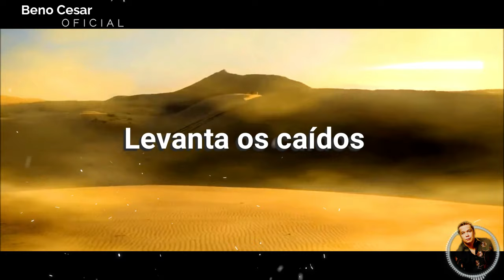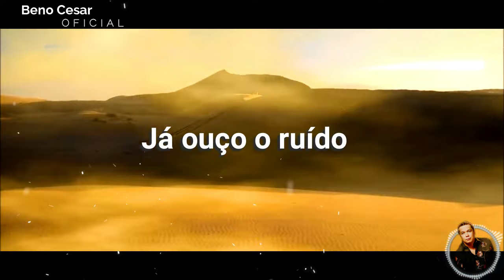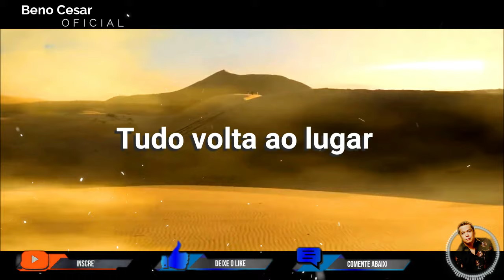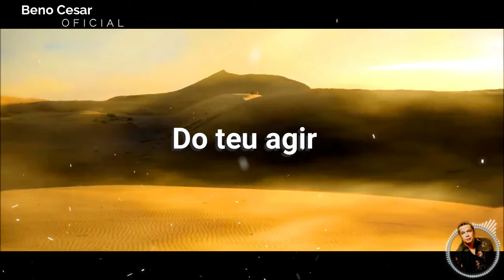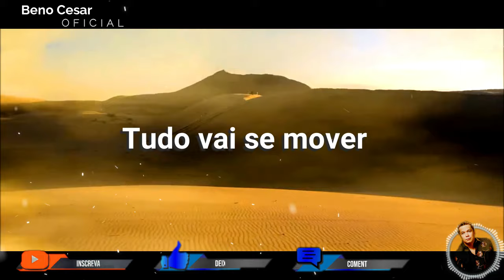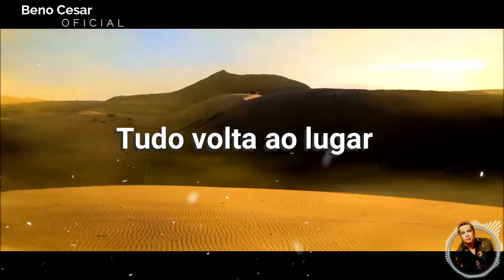benocesar @benocesaroficialEssa é muito forte || QUANDO O VENTO SOPRAR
SEJA BEM-VINDO AO CANAL BENO CESAR OFICIAL!

QUANDO O VENTO SOPRAR
Produção Musical Beno Cesar

⏩ Curta
⏩ Comente

A canção "Quando O Vento Soprar" foi a música de trabalho do primeiro cd do cantor Tino lançado pela gravadora Line Records. Música que desde seu lançamento ficou em primeiro lugar nas paradas das Top Mais das rádios de todo o país por longo periodo, o que não só colocou o cantor em destaque no cenário musical gospel, como lhe rendeu grandes premiações.
A canção é até hoje  extremamente pedida pelo publico cristão.
O Hit foi ainda regravado por seu autor Beno Cesar em seu segundo trabalho pela gravadora MK Music.
Confira este lindo louvor e seja você também abençoado em nome de Jesus!!!

Autores: Beno Cesar / Solange De Cesar
Interprete: Tino

Sopra, Espírito, levanta os caídos
Restaura as feridas, dores antigas
Vem pra curar

Sopra, espírito, trazendo vida
Junta os pedaços
Já ouço ruído do Teu agir

Faz levantar do vale
Põe de pé os ossos secos
Com Teu poder, vem restaurar

Da multidão de caídos
Faz, Senhor, um povo forte
Marchar sobre a terra, quando o vento soprar

Tudo vai se mover
Tudo volta ao lugar

Beno-Cesar-Oficial-músicas-gospelmúsicas-gospel-mais-tocadasmúsicas-gospel-para-ouvimúsicas-gospel-mais-tocadas-nas-igrejasmúsicas-gospel-infantilmúsicas-gospel-youtubemúsicas-gospel-2019-mais-tocadasmúsicas-gospel-com-letrasmúsicas-gospel-2017-músicas-gospel-no-youtube-2016letras-e-musicas-gospel-músicas-gospel-antigas-Jamily-Gisele-Nascimento-Vencer-Ou-Vencer-conhecidas-aline-barros-fernanda-brum-damares-cassiane-fernandinho-eyshila--ouvir-hinos-gospel-ouvir-musicas-evangelicas-cantores-gospel-musicas-evangelicas-para-ouvir-louvores-evangelicos-musicas-evangelicas-musicas-gospel-gratis-4-por-l-7-taças-Ao-Cubo-Arrebatados-Alternativa-C-Apascentar-Asas-da-Adoração-Atmosfera-adoração-across-the-sky-Aúdio-A-Aeroilis-Altos-Louvores-Aliança-do-Tabernáculo-All-Star-United-Andi-Demon-Arautos-do-Rei-Asaphborba-Andre-Valadão-Andre-Brum--Alberto-Hansel-Amaur--Antônio-Cirilo-Alvaro-Tito-Alex-Gonzaga-Átrios-do-Rei-Alex-Filho-Adilson-Lopes-Adhemar-de-Campos-Alex-Gomes-Elaine-Martins- músicas-gospel-2015músicas-gospel-2015-músicas-gospel-2014-musica-gospel-musica-gospel-mais-tocadas-música-gospel-2020-música-gospel-para-ouvir-musica-gospel-internacional-música-gospel-infantil-música-gospel-antiga-músicas-gospel-mais-tocadas-2017-Mara-Maravilha-Deus-De-Maravilhas-Live-Mara-Maravilha-Jose-Augusto-Ninguem-Te-Amou-Assim-Cristina-Mel-MGUpAgx